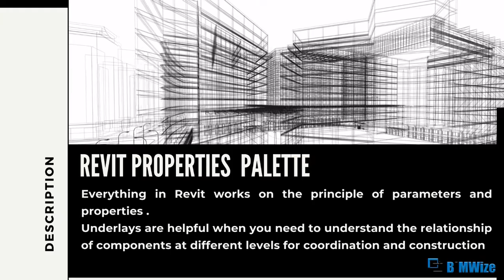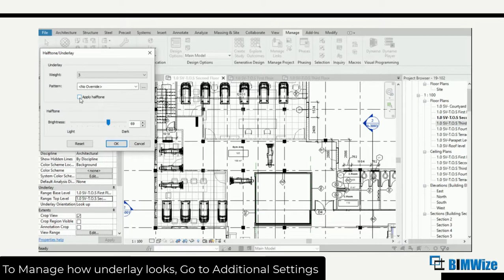Explaining Revit Properties Panel in Revit - Underlay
The Properties palette is a modeless dialog where you can view and modify the parameters that define the properties of elements or views. This series will explain in detail each section in the properties panel.
In this video you will understand the Second section in properties panel- "Underlay"